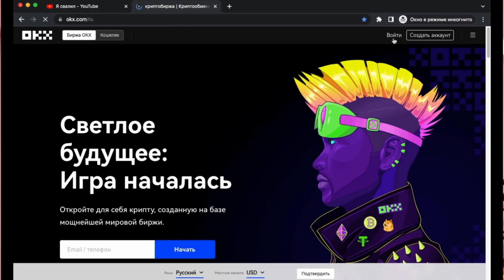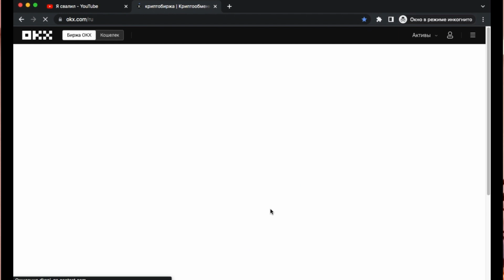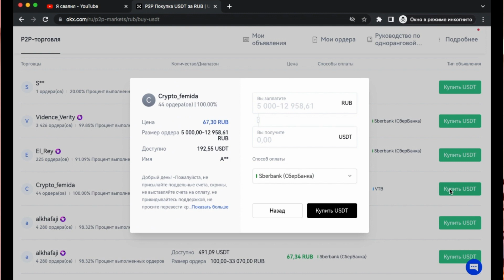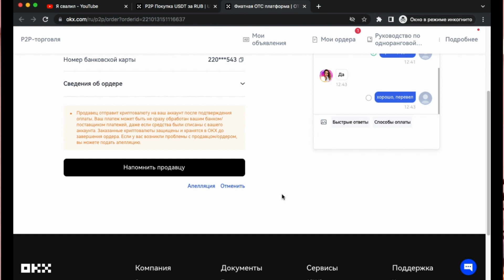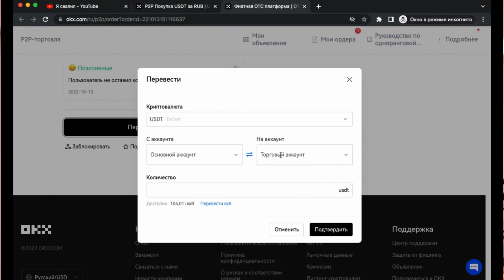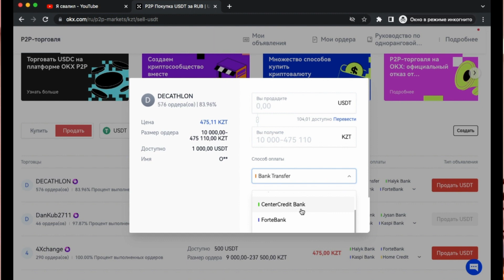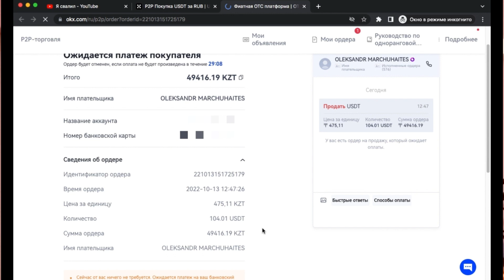Переводы через крипту. С Тинька, Сбера, ВТБ на Каспи, CenterCredit. Из России на любую карту в мире.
Подробно разбираю процесс Peer2Peer p2p торговли на бирже криптовалюты. Как пополнить карту Казахстана или любой другой страны с карты России.

-Если вы хотите поддержать меня, или сказать спасибо, то можно это сделать:
на карту банка Kaspi             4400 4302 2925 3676
на карту банка Тинькофф    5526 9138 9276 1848
Даже 50 рублей - это целый завтрак или обед для меня =)

binance.com - китайская биржа, есть некоторые ограничения из за санкций.

USDT - стейбл коин Tether, цена которого жестко привязана к цене доллара, отсутствует такая волатильность как у биткоина или эфира.